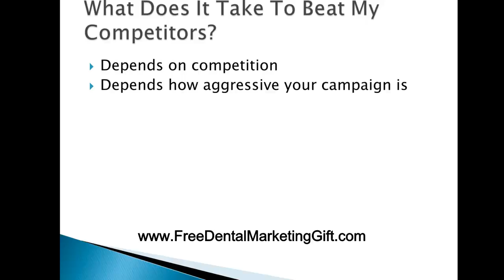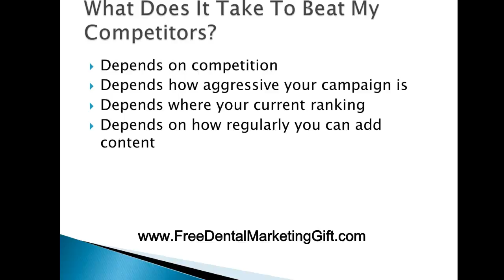Dental SEO - What Does It Take To Beat My Competition?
This is one of the biggest dental SEO questions I get asked the most, particularly when dentists are foaming at the mouth, not from toothpaste but because they see their biggest competitor WINNING!